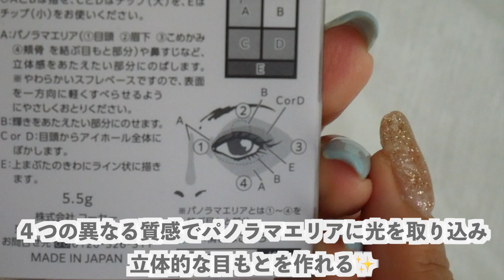【新作レビュー】ヴィセのアイシャドウがデパコス級に上品な煌めきでかわいすぎた！【パノラマデザインアイズBR-4 オレンジブラウン】【みーきです。】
こんにちは、MIZUKIchannel/みーきです！！！

今回は、久しぶりに購入したドラッグストアコスメがかわいすぎたので詳しくレビュー動画を撮ってみました🍑

プチプラコスメと思えぬ、上品なしっとりパールがめちゃかわです。

【visse パノラマデザインアイパレット　BR-4 オレンジブラウン】